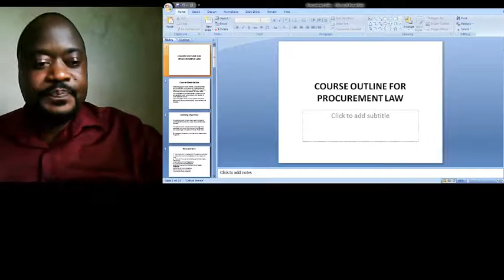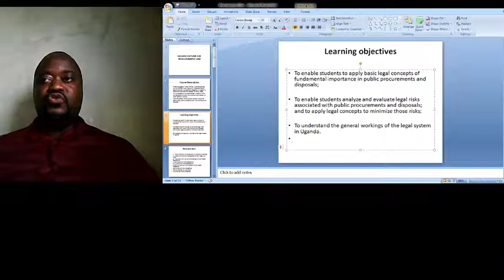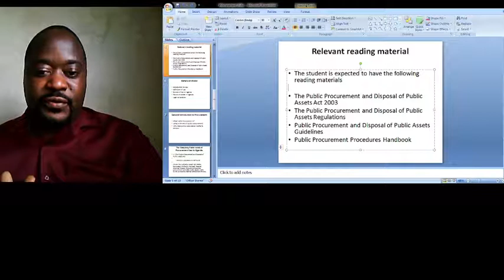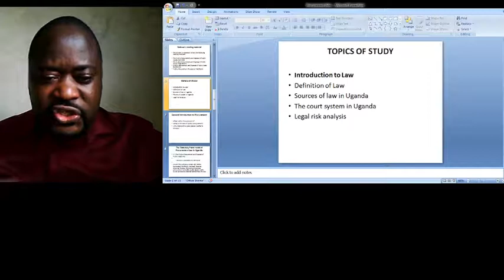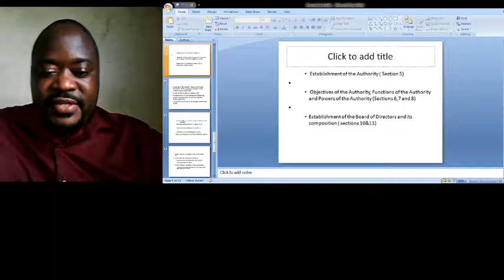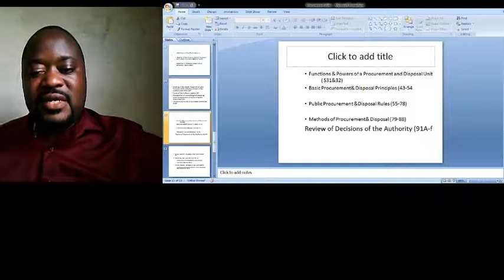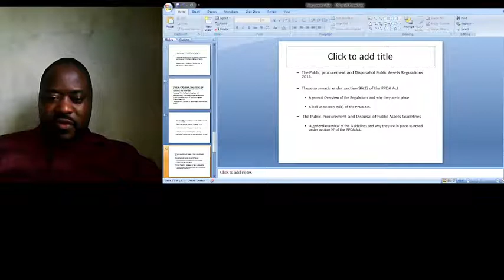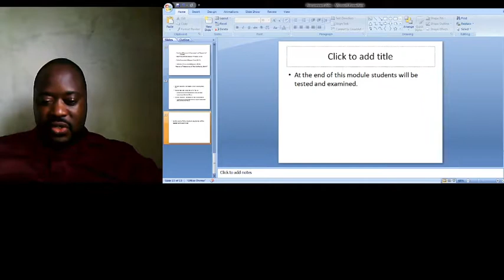Luteete Mikka - Procurement Law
This is a video about procurement law in uganda and what it entails. The video takes students through facts of life and the procurement course outline in general.